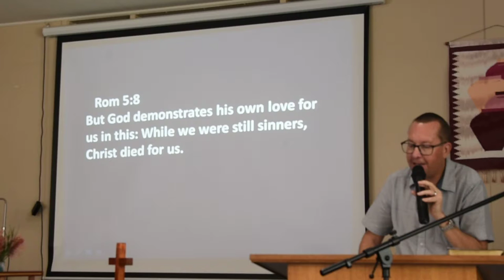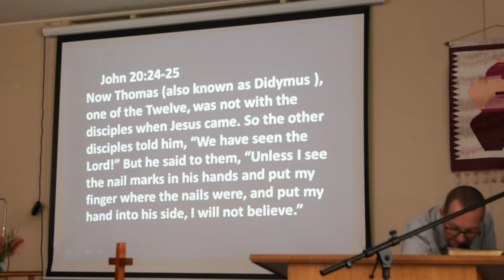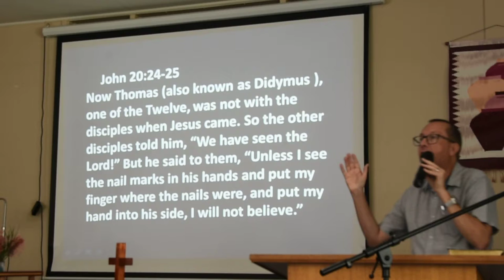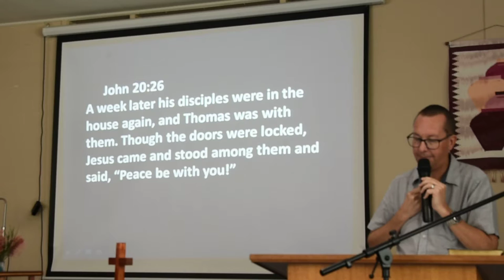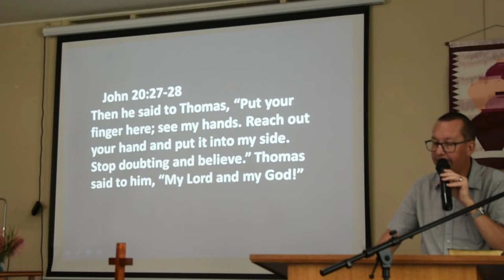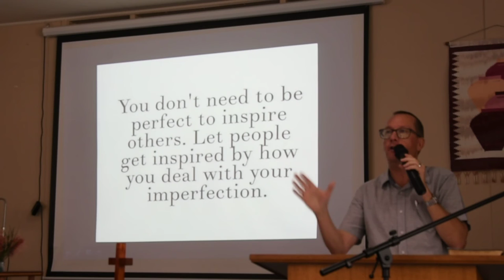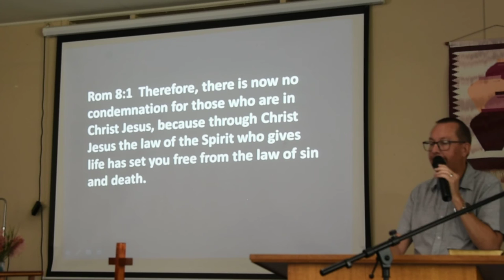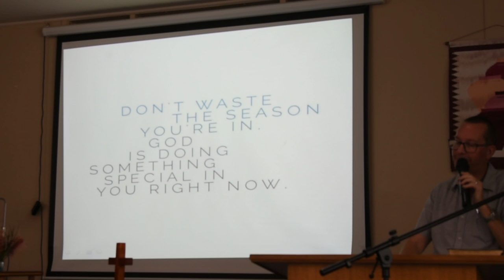Message 1st September 2019